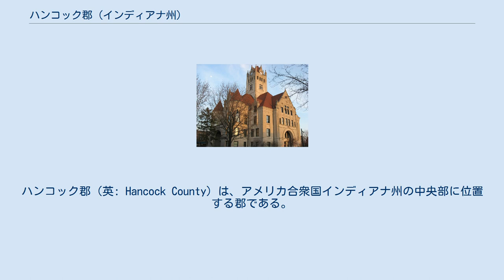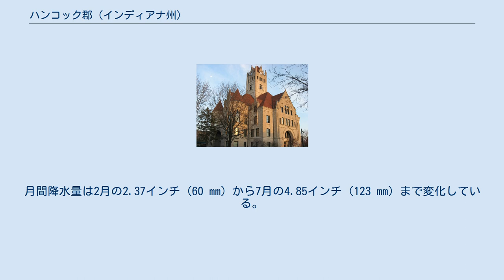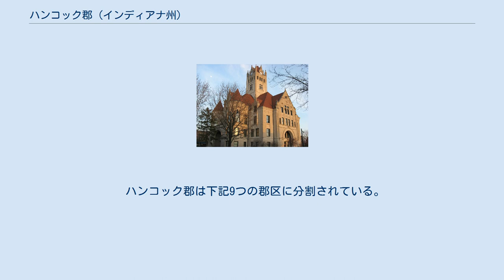ハンコック郡 (インディアナ州)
ハンコック郡（英: Hancock County）は、アメリカ合衆国インディアナ州の中央部に位置する郡である。
2010年国勢調査での人口は70,002人であり、2000年の55,391人から26.4％増加した。
郡庁所在地はグリーンフィールド市（人口20,602人）であり、同郡で人口最大の都市でもある。
 ハンコック郡は1828年3月1日に公式に設立された。
郡名は第二次大陸会議の議長を務め、アメリカ独立宣言に最初に署名したジョン・ハンコックに因んで名付けられた。
 近年、郡庁所在地であるグリーンフィールド市の平均気温は1月の17°F (-8 ℃) から7月の85°F (29 ℃) まで変化している。
郡政府に選ばれる役人は支持政党を公にすることが求めら、また郡の住人でなければならない ハンコック郡はアメリカ合衆国下院議員インディアナ州第5選挙区に属している。
インディアナ州議会上院では第28選挙区に属しており、下院では第29および第53選挙区に属している。
 ハンコック郡は下記9つの郡区に分割されている。